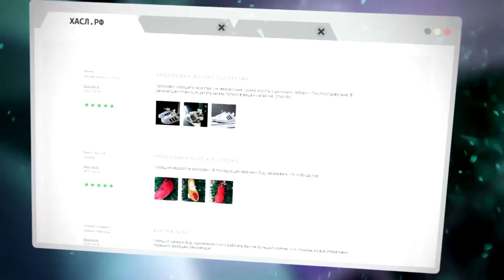Лев Против - Вбить в голову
Поддержать движение карта Сбербанк: 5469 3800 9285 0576
Рейд в стиле СтопХам против алкоголя и курения на Болотной.